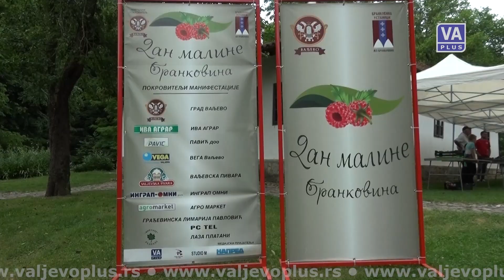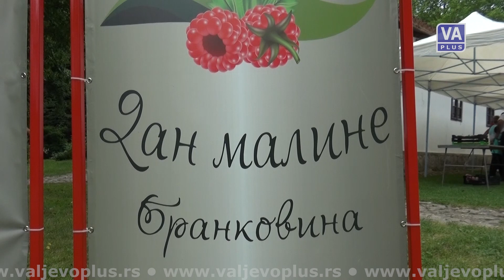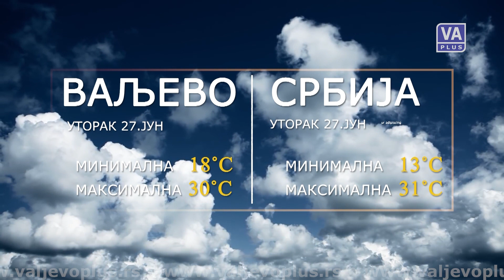VALJEVO DANAS (26-06-2023)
Informativna emisija Televizije Valjevo Plus – Valjevo danas,ponedeljak 26. jun 2023. godine.